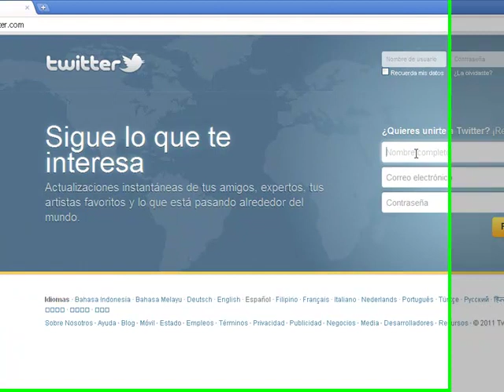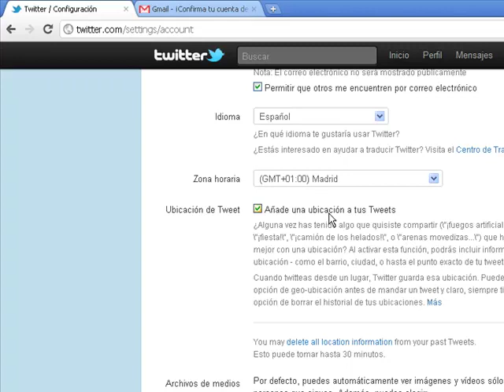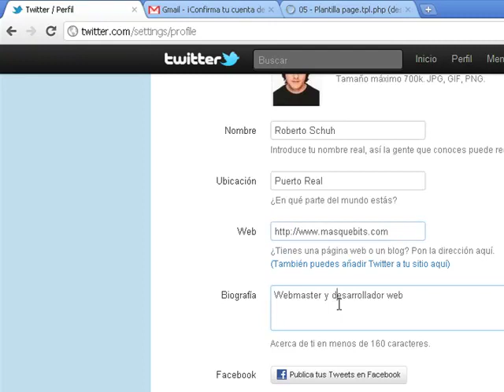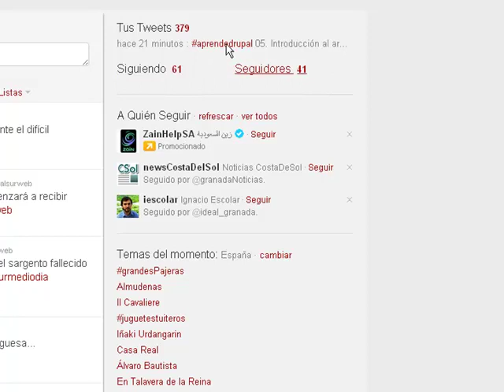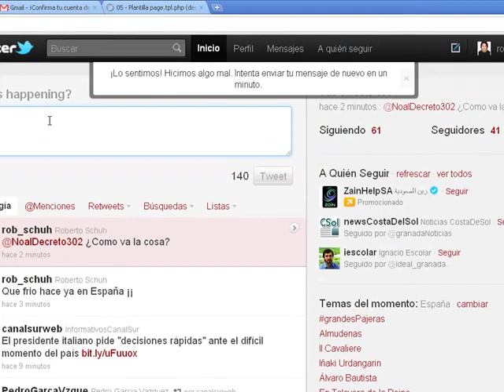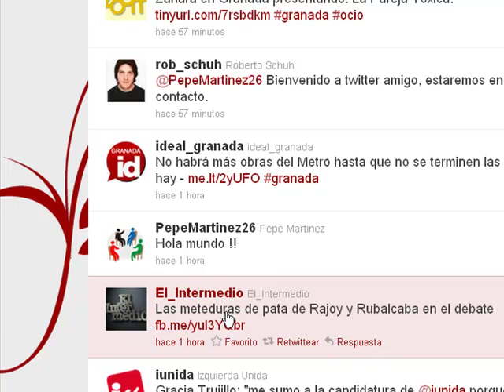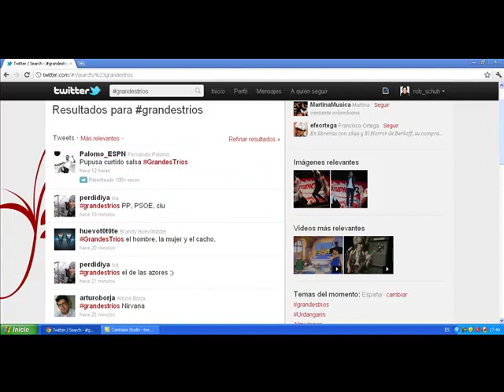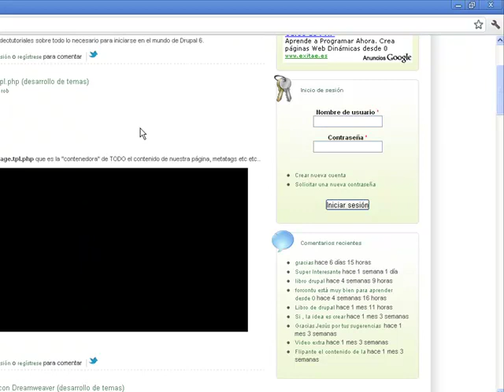01 - REDES SOCIALES - TWITTER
Vemos las principales funciones que necesita saber un twittero.